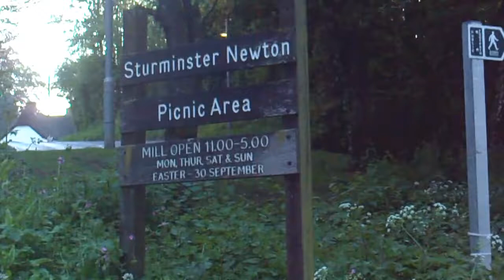Firemen testing their hoses at Sturminster Newton Mill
I was passing the mill and decided to have a reckie. I have tried to make a story of it. If the cattle had got in the river and the firemen had had to save them that would have made a real story!